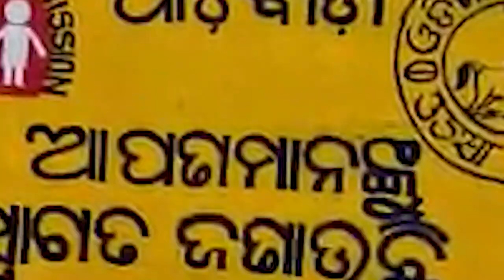କନ୍ଧମାଳ ପ୍ଲିହେରି ଗାଁର ଦୁଃଖ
ବିଜୁଳି ସେବା ଅପେକ୍ଷାରେ ପାଡିବାଡା ଗ୍ରାମବାସୀ । ରାଜ୍ୟରେ ଗରିବଙ୍କୁ ମାଗଣା ବିଦ୍ୟୁତ ସେବା ଦିଆଯାଉଛି ବୋଲି ଡିଣ୍ଡିମ ପିଟୁଛନ୍ତି ରାଜ୍ୟସରକାର । ପାଡିବାଡା ଗାଁ ମୁଣ୍ଡରେ ବିଜୁଳି ଅଛି କିନ୍ତୁ ଗାଁ ଭିତରକୁ ଆସିନି। ବର୍ଷ ବର୍ଷ ଧରି ଅଭିଯୋଗ  ସତ୍ତ୍ବେ ଗାଁକୁ ଆସି ପାରୁନି ଆଲୋକ ।